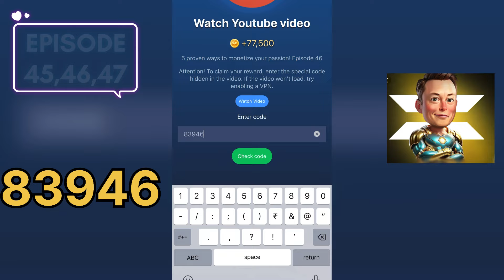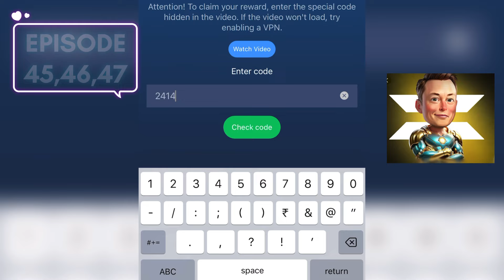Musk Empire Watch YouTube Video Code 20 September Today|X Empire Watch YouTube Video Episode 47 Code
How tech is changing our lives! What to expect by 2025? X Empire
How tech is changing our lives! What to expect by 2025? Answer
How tech is changing our lives! What to expect by 2025? X Empire today
How tech is changing our lives! What to expect by 2025? Episode 45 19 September
How tech is changing our lives! What to expect by 2025? X Empire code
How tech is changing our lives X Empire YouTube video code
How tech is changing our lives! What to expect by 2025? Episode 45
How tech is changing our lives! What to expect by 2025? Episode 45 X Empire code
write the year when Microsoft announced its multi-billion dollar investment in OpenAl.
write the year when Microsoft announced its multi-billion dollar investment in OpenAl. X empire
write the year when Microsoft announced its multi-billion dollar investment in OpenAl. Code
5 proven ways to monetize your passion X Empire
musk empire
5 proven ways to monetize your passion
5 proven ways to monetize your passion!
5 proven ways to monetize your passion x empire code video youtube code today
Broker secrets code
Broker secrets x empire episode 46 watch YOUTUBE video code
5 proven ways to monetize your passion X Empire today
5 proven ways to monetize your passion! answer
5 proven ways to monetize your passion! 19 September
Broker secrets how they make your money work
Broker secrets how they make your money work code
Broker secrets how they make your money work X Empire YouTube video code
5 proven ways to monetize your passion! Episode 46 x empire
The truth about Inflation Episode
42 - X Empire
The truth about Inflation. Episode 42 -
X Empire
From dorm room to tech Icon: Zuckerberg's story!
From dorm room to tech Icon Zuckerberg's story X empire
From dorm room to tech Icon Zuckerberg's story Episode 45 Code
From dorm room to tech Icon Zuckerberg's story Answer
From dorm room to tech Icon Zuckerberg's story Code
From dorm room to tech Icon Zuckerberg's story 17 September
Marketing magic: turning Ordinary into
Extraordinary. X Empire
musk empire youtube code 20
September
+60,000
Life hacks for successful pitching! Episode 24
Attention! To claim your reward, enter the special code hidden in the video. If the video won't load, try enabling a VPN.
Watch Video
Enter code
Check code
Why is analytics the key to success in business?
Episode 22
Watch Video
Enter code
Code
Check code
How Pavel Durov resisted the authorities and changed the Internet? Life, projects and online privacy x empire
How Pavel Durov resisted the authorities and changed the Internet? Life, projects and online privacy musk empire
How Pavel Durov resisted the authorities and changed the Internet? Life, projects and online privacy 15 August x empire
How Pavel Durov resisted the authorities and changed the Internet? Life, projects and online privacy code
How Pavel Durov resisted the authorities and changed the Internet? Life, projects and online privacy watch your code today
+60,000
Attention! To complete the task, write how many millions of transactions are made daily in TON in 2024
Enter code
Watch Youtube video
+60,000